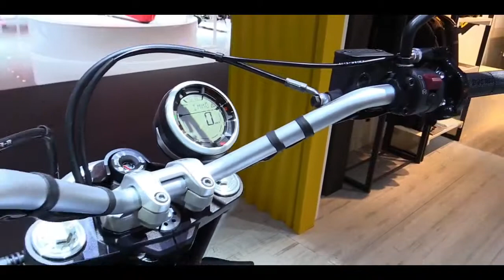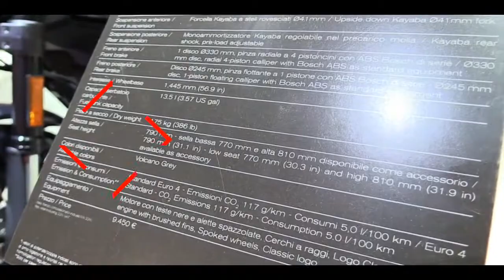2019 Ducati Scrambler Street Classic | First look and Walkaround 2018 EICMA Motorcycle Exhibition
2019 Ducati Scrambler Street Classic | First look and Walkaround  2018 EICMA Milan Motorcycle Exhibition